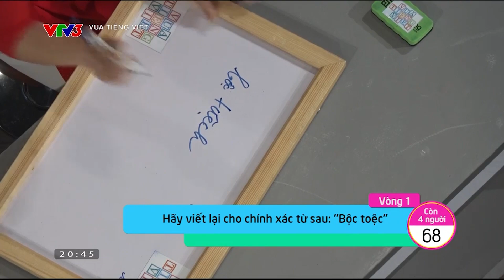Cô giáo ngữ văn khiến mọi người "vui lên từ từ"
Em mang tên một loài hoa
Hè sang chớm nở khoe hương bên đầm
Tính tình vui vẻ vô tư
Gặp em ai cũng từ từ vui lên

Người chơi là cô giáo ngữ văn tới từ Lào Cai đã mang đến nhiều niềm vui cho những người cùng tham gia cũng như khán giả theo dõi chương trình.